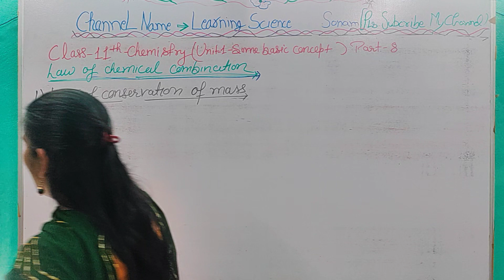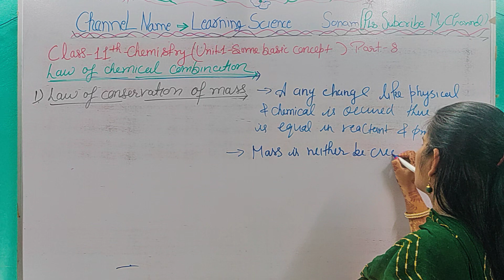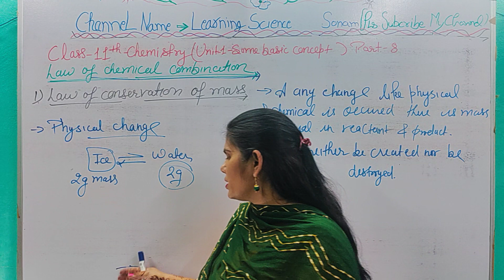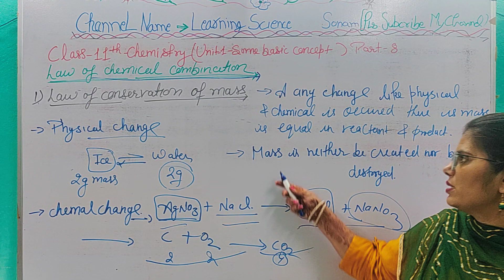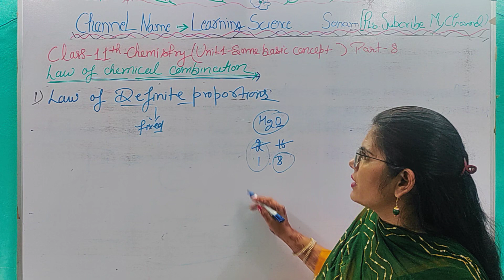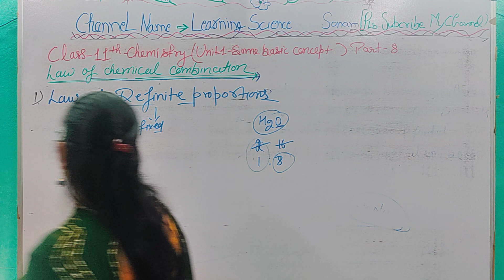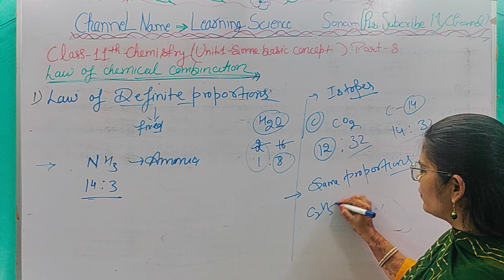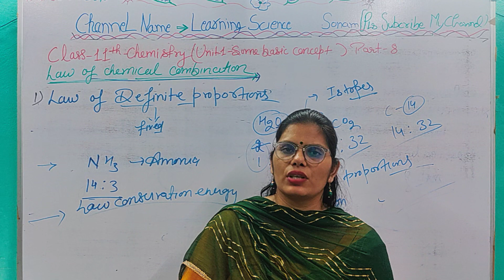Chemistry💥Some Basic Concept💥Law of chem. combination💥Cl-11,U-1, P- 8#learningsciencesonam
laws of chemical combination class 11
law of conservation of mass
Law of chemical combination class 11
law of definite proportions
law of definite proportions chemistry
joseph proust law of definite proportions
Law of definite proportions class 11
https://
numericals
easy tricks
law of chemical combination class 11 pw
for neet
neet
law of chemical combination class 11 in
tamil
hindi
objective
one shot
law of chemical combination
law of chemical combination class 9
law of chemical equivalence
law of chemical equilibrium
chemistry
law of chemical egquivalence class 11
chemistry
law of chemical equilibrium and
equilibrium constant class 11
numericals
law of chemical combination and gas
law polytechnic